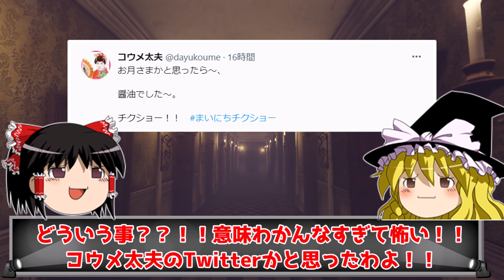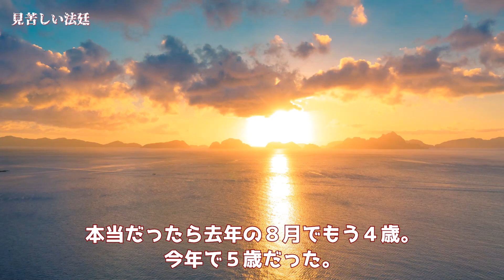【再発防止】3歳娘への悪魔の行為を笑いながらLINEで打合せしていた史上最低の母親と内縁の夫をゆっくり解説【許すな！】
狭山市で起きた3歳児への事件です
胸糞過ぎて閲覧注意ですが再発防止・風化防止の
観点からご覧ください

このチャンネルでは日本・海外問わず、主に女性が実際に起こした事件を
女性限定ではありません。時には男性も特集させていただきます。

映像/BGM
・envato elements